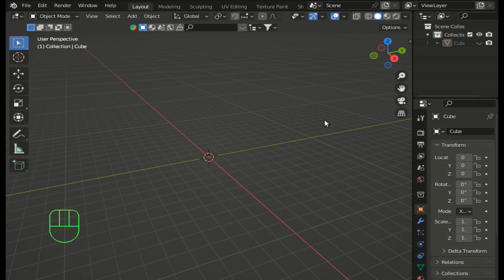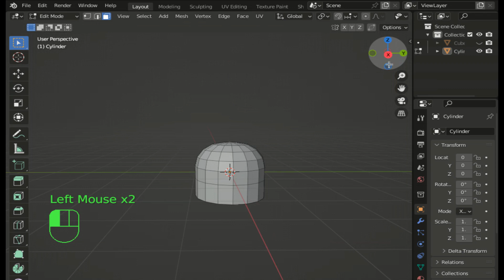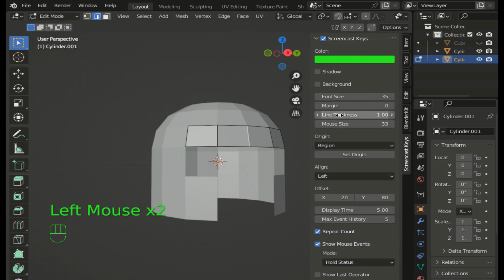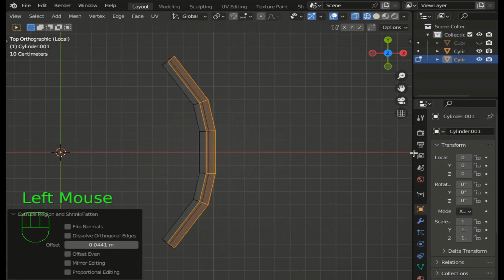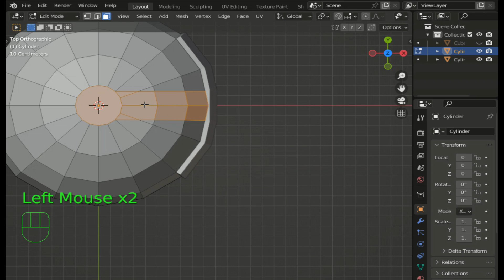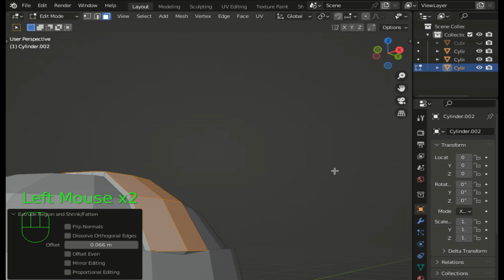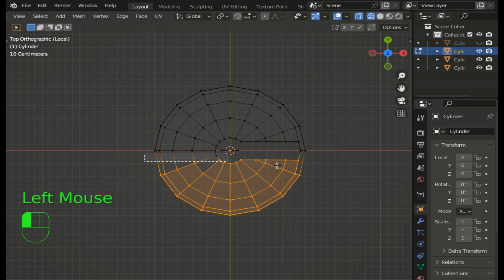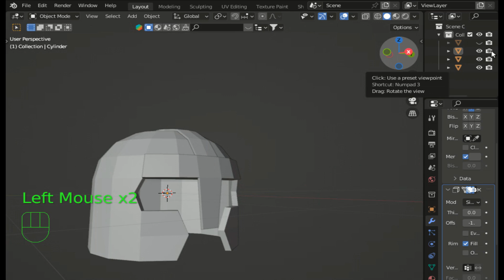Как сделать ШЛЕМ, ч. 1 / Моделирование в Blender 3D